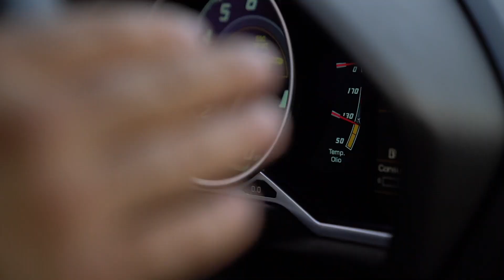Very Loud Lamborghini Aventador by R1 Motorsport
- European spec clear side markers
- lowered
- front bumper skid plates
- full custom R1 Motorsport exhaust